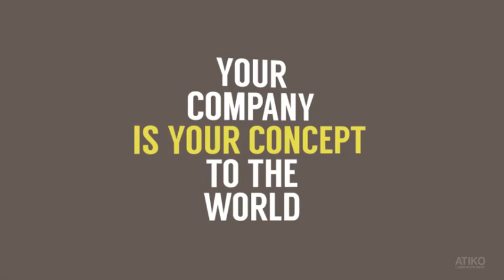25 Design Titles Animation - Typography Pack -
25 Design Titles Animation – Typography Pack -

    25 Separated Title Animations
    100% After Effects
    After Effects CS4-CS5-CS6 and above
    4k – 2K – FULL HD 1080 / HD 720
    Easy Change Texts and Colors
    Easy to edit
    Import your Images/Videos as a background
    Drop scenes to your composition
    No plugin required
    Help File and Video Tutorial Included